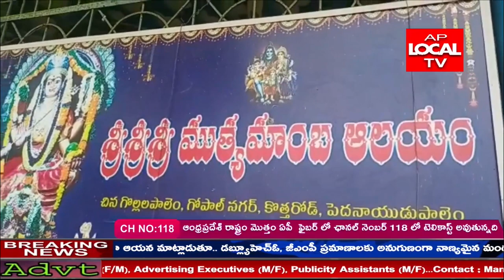చిన్న గొల్లలపాలెం లో శ్రీ ముత్యాలమ్మ తల్లి ఆలయంలో శ్రావణ శుక్రవారం కుంకుమ పూజలకు భక్తులు పోటెత్తారు